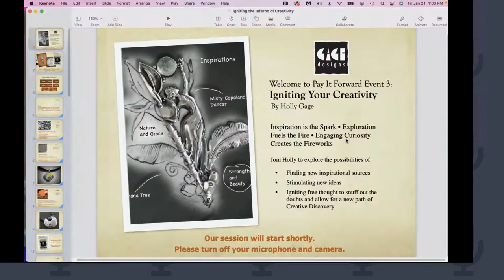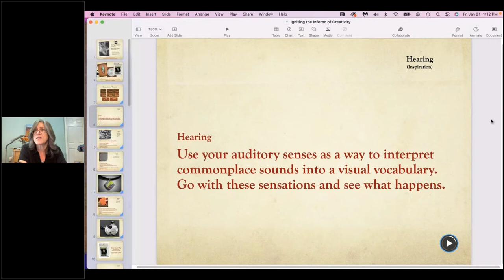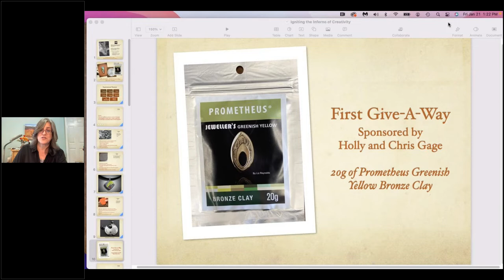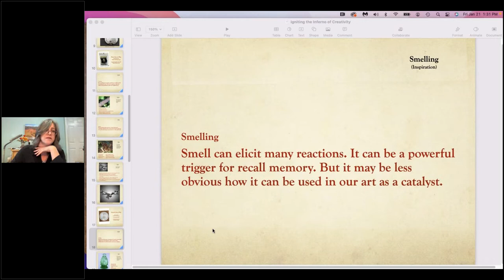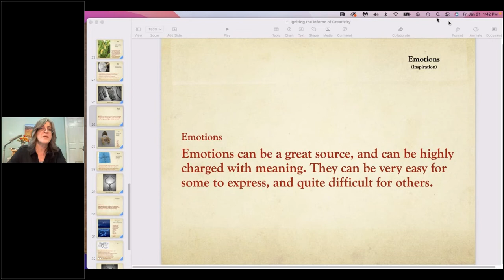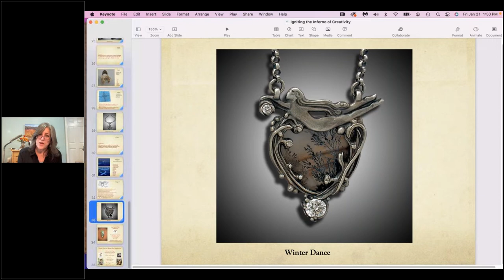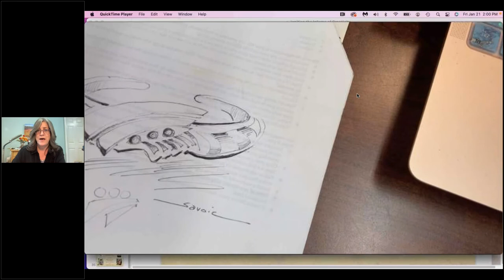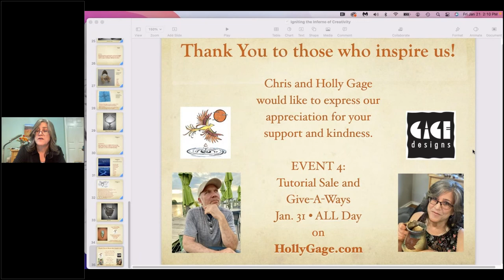Igniting the Inferno of Creativity by Holly Gage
Igniting Your Creativity is the third of five Pay It Forward Events. The topic of design and creativity comes up in my online jewelry classes regularly as students have been creatively starved with the lockdowns of Covid, cutting much of their access to experiences, visual stimulation, and creative input. The small group setting exposes the students to the diverse design styles of each other, and I enjoy helping to push the creative envelope to new levels.

In our Igniting Your Creativity webinar session on Jan. 21, Chris and I sought to remind ourselves how to turn our many inspirations from a mere catalyst of thought and ideas into artistic creations through an action plan of seeing, experiencing, exploring, playing, and doing. So how do you take the leap from wanting to discover new modes of creativity to actually igniting the creative process? Well, that’s what we answered during the session:
    • Finding new inspirational sources.
    • Stimulating new ideas.
    • Igniting free thought to snuff out the doubts and allow
      for a new path of Creative Discovery.

Participants were asked to bring to the session these random items:
    • An interesting object.
    • Something to eat.
    • A spice.
It was amusing for me as so many people took part in the challenge of trying some of the techniques offered.

I had them thinking about various inspirational sources in our everyday surroundings differently. They felt interesting objects with their eyes closed, looked at them for their design properties, and used them in conjunction with the other items they brought along to design a piece of jewelry.

I suggested ways to engage with these various sources to stimulate your imagination, such as tasting something and paying attention to their sensations and properties — the textures, the crunch, and the pleasing or displeasing result of their experience. How do these sensations look in visual form?

Our five senses were utilized and posed a “What if” action to ignite free thought and new ideas to help them along a new path of creative discovery. They were challenged to put a visual to a smell. How would they interpret a scent? Did it conjure memories and experiences? Did it bring comfort, like the smell of cinnamon in a pie?

The very first step, however, was moving forward with an open mind, really digging deep, and putting together a visual vocabulary to get started... and they DID! They posted their motivations, inspirations, and drawings on a forum I moderate called Metal Clay and Mixed Media. The illustrations and ideas were so inspiring!! Their next step is to execute their ideas.

I encourage you to watch the recording and take part. It is not too late to add your drawings and creations and share your ideas to Metal Clay and Mixed Media.

You can view the first 2 Pay It Forward Events here on my Channel
EVENT 1: Finding My Artist Voice
EVENT 2: Why am I so Overwhelmed? Setting Successful Goals for Your Jewelry Business
Look for EVENT 5: The What If Factor: Negative Space Caning with Metal Clay
Monday, March 7 • 1:00 - 3:00 pm EST
(6:00 pm GMT, 12:00 pm CST, 11:00 am MST, 10:00 am PST)

This presentation asks you, “What If?” What if you tried something new? What if you allowed yourself to explore your mind and talents without the pressures of goals and expectations.
Holly's Live, Interactive Online Classes Jewelry Classes

Holly Gage of Gage Designs is a 2015 Saul Bell Design winner recognized for distinction in jewelry design. She creates contemporary jewelry and teaches her unique techniques with a gentle blend of design instruction and technical proficiency. Holly brings her innovation, creativity, and gift of helping others find their artistic voice through classes, mentoring programs, and master workshops. Classes are available live Online, throughout the US, and abroad. She is a full-time jewelry artist, Certified Metal Clay Instructor, author, and conference speaker. In addition, Holly holds a BS in Fine Art and Education. Her jewelry and articles on techniques and design can be found in over 75 regional and national publications including the Best of America Jewelry Artists; Named 3rd in Handmade Business: Top 12 Makers, Movers, and Shakers; Metal Clay Today; Art Jewelry and Lapidary Journal Jewelry Artist; Making Jewellery: among others. You can find more information about Holly’s jewelry, classes, and awards, along with numerous Metal Clay tips, tutorials, and blog on her